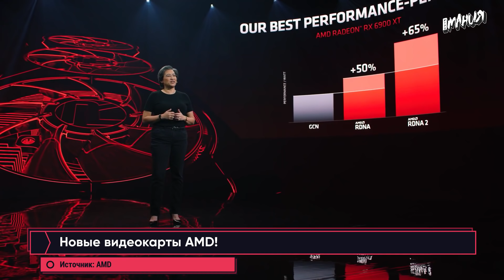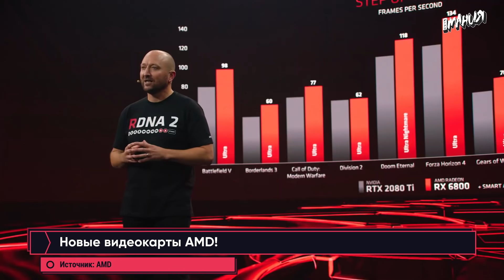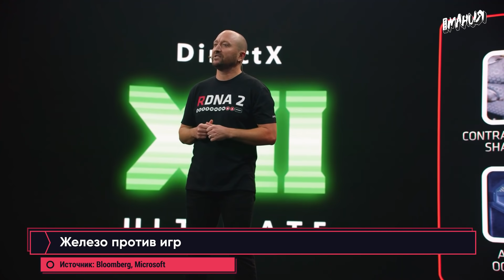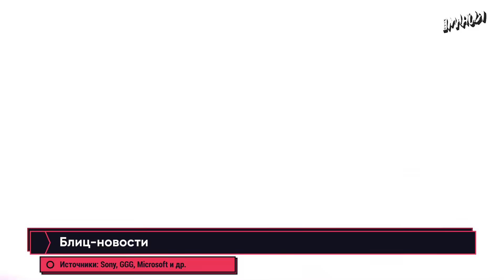Анонсы AMD, влияние Cyberpunk 2077, обзоры Watch Dogs: Legion, PS5 и Xbox. Новости ALL IN 29.10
AMD представила видеокарты, которые порой превосходят аналоги NVIDIA, критики неоднозначно приняли Watch Dogs: Legion, опубликованы результаты опроса о PS5 и Xbox Series, а перенос Cyberpunk 2077 повлиял ещё на один, довольно неожиданный проект. Всё это и не только – в свежем выпуске новостей ALL IN от Игромании за 29 октября.